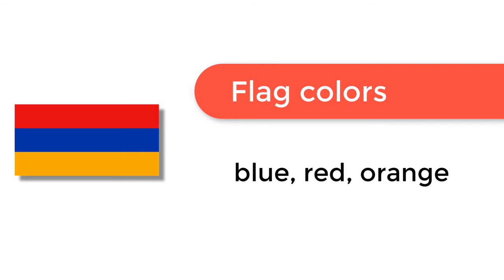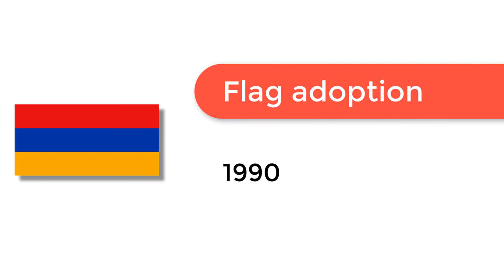Flag of Armenia - 🌍 How to Draw the Armenian Flag - SVG Vector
- Flag of Armenia: Check out how to draw the flag of Armenia. Let’s discover how to draw the national flag of Armenia in a few minutes. Discover the national flags of all the countries in the world.